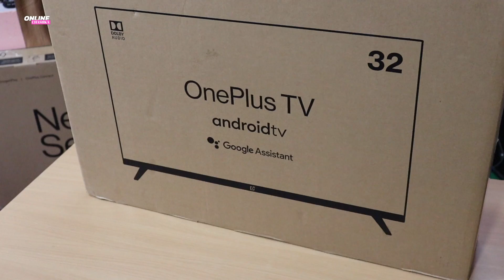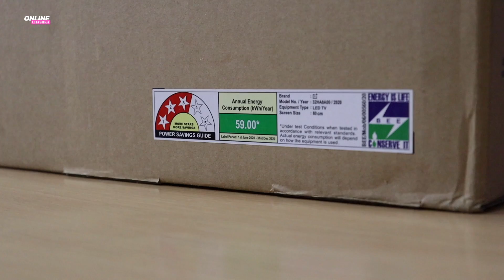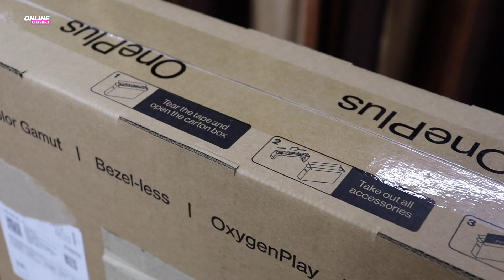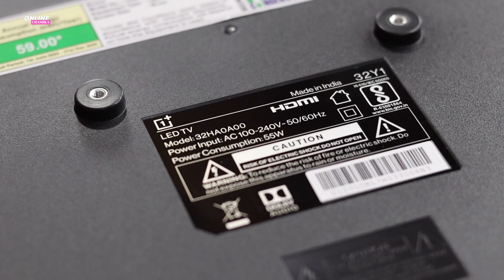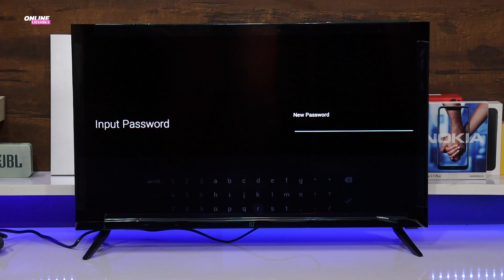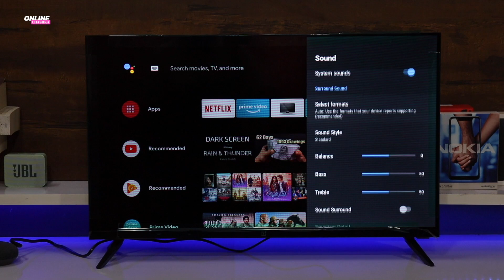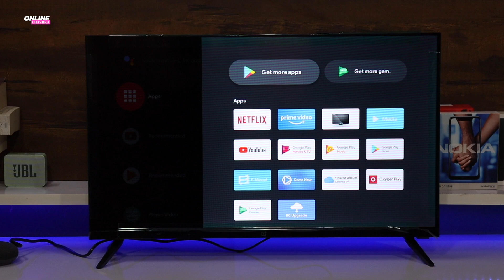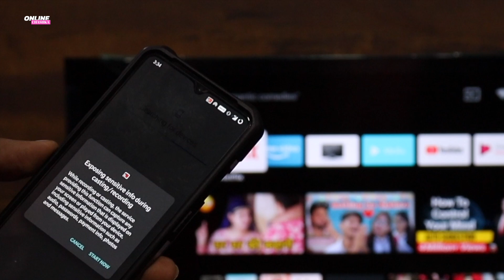OnePlus TV 32inch Unboxing & Review in Hindi | OnePlus TV 32Y1 Picture Quality & Sound Output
Now available with discount in Amazon Great India Festival  Sale & Flipkart Big Billion Days Sale
Best Buy Links-- OnePlus TV 32Y1 Android TV

OnePlus TV 43Y1
All Other OnePlus TVs

Soundbars you can buy---
Mi Soundbar
Samsung Soundbar
JBL Soundbar
Motorola Soundbar

Optical Audio Cable